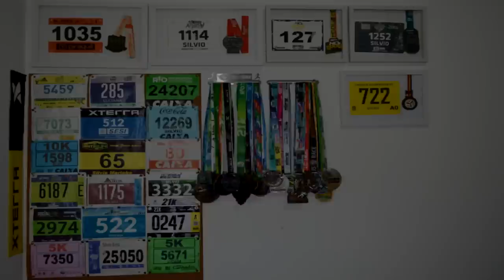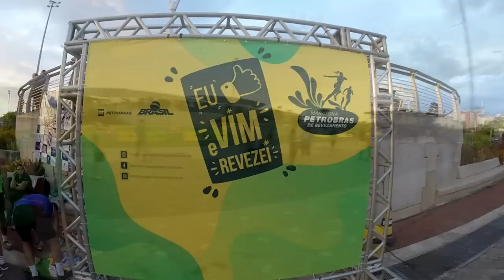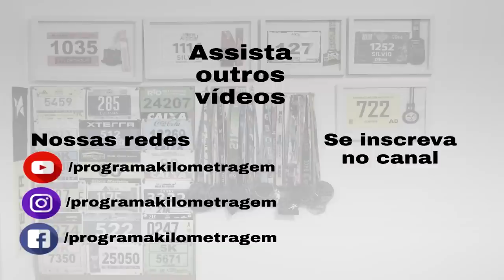NÓS X ELES - Quem levou a melhor na Maratona de Revezamento Petrobras?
Faaaaaala corredores, tudo bem? No último sábado, participamos da Maratona de Revezamento Petrobras, mas não de uma forma comum. Montamos uma equipe com os canais de corrida do Rio e desafiamos nossos seguidores que ganharam sorteios feitos por nós a montar um octeto para a prova. Quem será que levou a melhor?